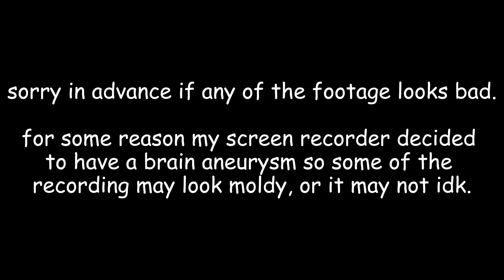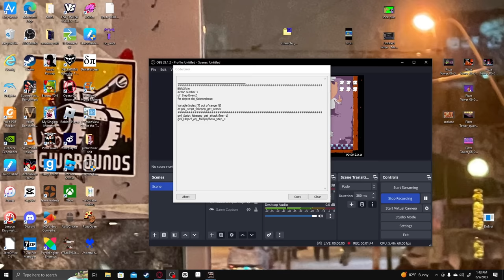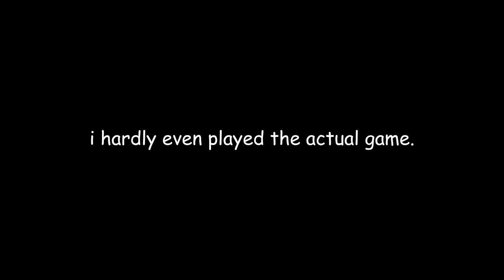Pizza Tower United is pure chaos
i decided to play the pizza tower united mod.
hilarity ensues.